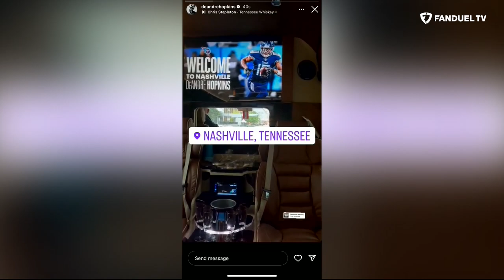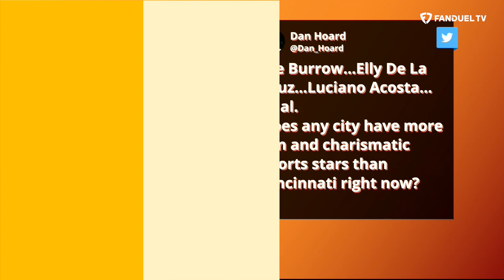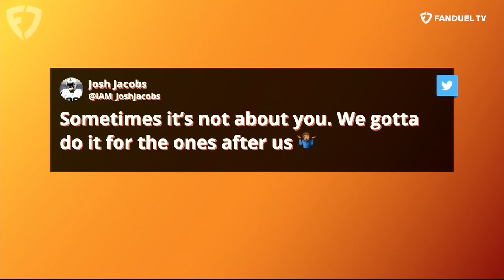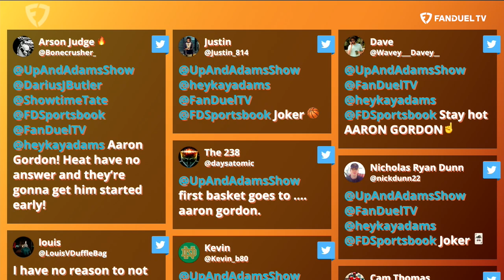Golden Tate Joins Kay Adams Plus Darius Butler Returns | Up & Adams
Kay Adams hosted the latest episode of 'Up & Adams' on FanDuel TV and welcomed some guests to the show! She starts by talking about the latest surrounding DeAndre Hopkins and Saquon Barkley before Matthew Hamilton joins to talk about the latest baseball sensation. Then Darius Butler returns to share his thoughts on the Miami Heat and D-Hop. Finally 11-year NFL veteran Golden Tate joins to talk about his career and some of his old buddies.

0:00 INTRO
1:50 DHOP & SAQUON
17:00 DARIUS BUTLER JOINS
34:00 GOLDEN TATE JOINS